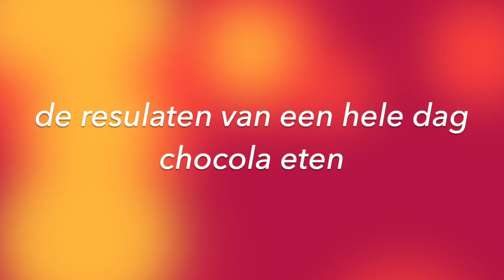EEN HELE DAG CHOCOLA ETEN | CHALLENGE 1 | ILSE DE ROO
Hee en leuk dat je kijkt naar deze video. En in deze video ga ik 24 uur alleen maar chocola eten! Ik ben een hele grote chocolade fan en daarom moest ik deze challenge doen. Maar goed, klinkt leuk zo'n challenge, maar wat zijn hier dan de lichamelijke effecten van en wat doet dat met je? Nou dat ga ik voor jullie onderzoeken. Ben jij hier ook benieuwd naar? Ik zeg pak er een lekkere stukje chocola bij en bekijk snel deze video!

Hee! Leuk dat je op deze video hebt geklikt. Mijn naam is Ilse en ik woon in Zwolle. Op mijn kanaal maak ik video’s over mijn dagelijks leven, vakanties en andere gekkigheid. Vind je mijn kanaal leuk?

TECHNISCHE INFRO
Camera: iPhone 11
Bewerkingsprogramma: iMovie
Tumbnail: Phonto

SUB COUNT
📈763